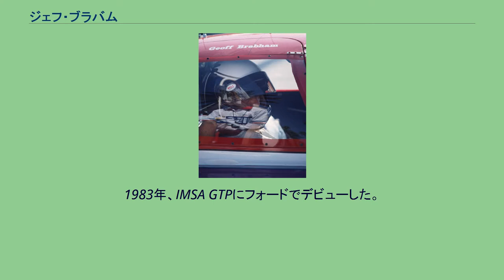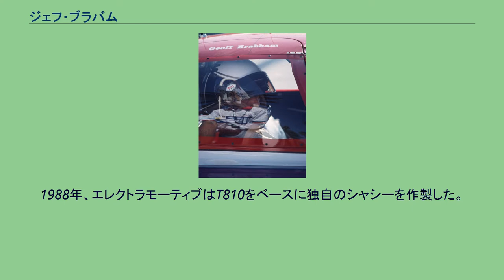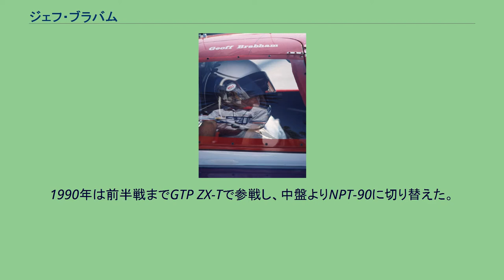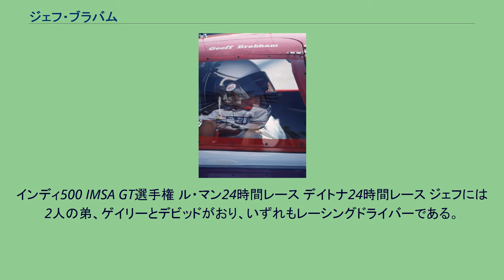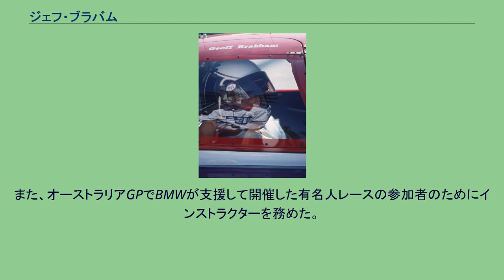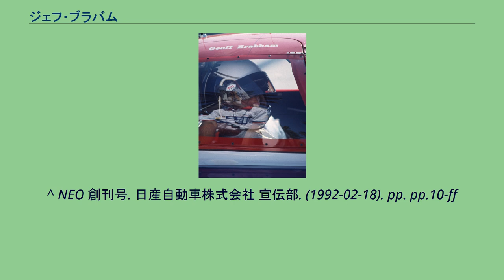ジェフ・ブラバム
ジェフ・ブラバム ジェフ・ブラバム（Geoff Brabham 、1952年3月20日 - ）は、オーストラリア人のレーシングドライバー。
父親は三度のF1チャンピオンを獲得したジャック・ブラバムである。
ジェフはアメリカで主なレースキャリアを築いている。
活動の初期にはCARTで成功を収めた。
インディ500には10回出場し､1983年には4位の成績を残している。
スポーツカーレースにおいて数々の成功を収めている。
カナディアン-アメリカン・チャレンジカップでは1981年にチャンピオンを獲得した。
1983年、IMSA GTPにフォードでデビューした。
1986年、エレクトラモーティブと契約し、ニッサン・GTP ZX-T(シャシーはローラ・T810)でエントリーした。
20ポイントを挙げランキングは33位。
最高位は3位。
1987年もエレクトラモーティブより参戦。
前年と同様のパッケージで臨み、26ポイントを挙げランキングは27位。
1勝を挙げた。
1988年、エレクトラモーティブはT810をベースに独自のシャシーを作製した。
ブラバムはGTP ZX-Tの名称を引き継いだこのマシンに乗り、12戦に参戦。
8連勝を含む9勝を挙げ、ドライバーズタイトルを獲得した。
1989年も前年と同様のパッケージで参戦。
この年はセブリング12時間、デイトナ24時間の両耐久レースにも参戦した。
9勝を挙げ、2年連続のドライバーズチャンピオンを獲得するとともに、メーカータイトルの獲得にも貢献した。
1990年は前半戦までGTP ZX-Tで参戦し、中盤よりNPT-90に切り替えた。
5勝を挙げ、3年連続のドライバーズチャンピオンとともにメーカータイトルも獲得した。
1991年はNPT-90などで参戦した。
最終戦の前のレース、8月23日のロード・アメリカ300kmでは、予選前にタイヤトラブルに見舞われ、肋骨を4本骨折し、脊椎の3か所にひびが入る怪我を負った。
最終戦は7週間後の10月13日に開催されたデル・マー2時間だった。
このレースに3位でゴールし、この年はわずか1勝のみであったが、4年連続となるドライバーズタイトルを獲得した。
また、3年連続のメーカータイトル獲得にも貢献した。
ル・マン24時間レースでは1993年に優勝し、1992年から1993年にかけてIROCのミシガン戦で2勝を挙げている。
1994年には、インディアナポリスで行われたNASCARのブリックヤード400に出走した。
1978年にアメリカに渡り、1981年よりCARTに参戦した。
最高位は2位（5回）、ランキング最高位は1982、1984、1987年の8位。
インディ500 IMSA GT選手権 ル・マン24時間レース デイトナ24時間レース ジェフには2人の弟、ゲイリーとデビッドがおり、いずれもレーシングドライバーである。
ゲイリーとは1991年のセブリング12時間でチームを組んで優勝している。
デビッドとは1997年のバサースト1000にチームメートとしてBMWで参戦した。
兄弟の中では最も成功したが、他の兄弟とは異なりF1に参戦することは無かった。
ジェフは一時、オーストラリアの V8スーパーカーにも参戦した。
デビュー戦の1993年サンダウン500において優勝し、数少ないデビュー戦での優勝者の一人となった。
現在はBMWグループ オーストラリアにおいて、オーストラリア国内のイベントで安全運転のインストラクターを務めている。
また、オーストラリアGPでBMWが支援して開催した有名人レースの参加者のためにインストラクターを務めた。
息子マシューも父の後を追いレースの世界に入り、カートのドライバーとして成功を収めている。
2004年、アメリカモータースポーツ殿堂入りを果たした。
^ NEO 創刊号. 日産自動車株式会社 宣伝部. (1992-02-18). pp. pp.10-ff